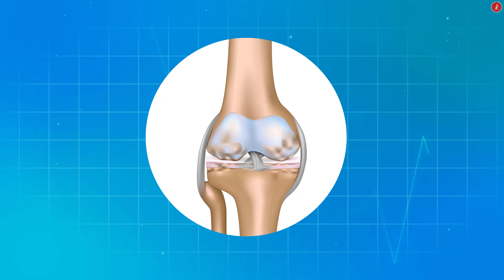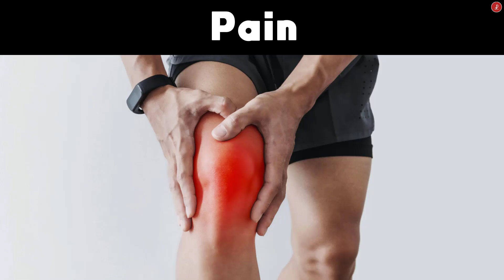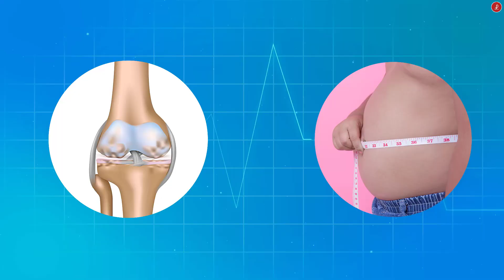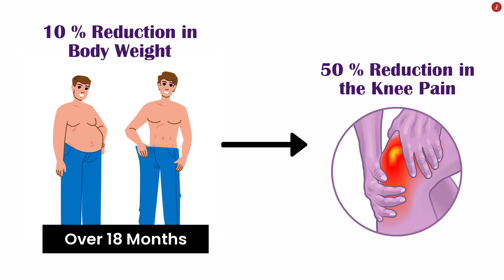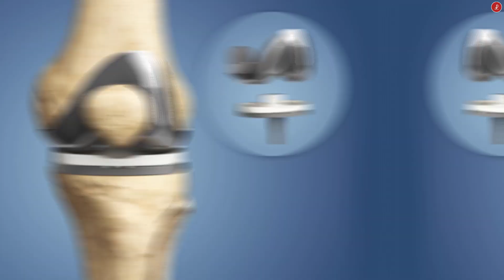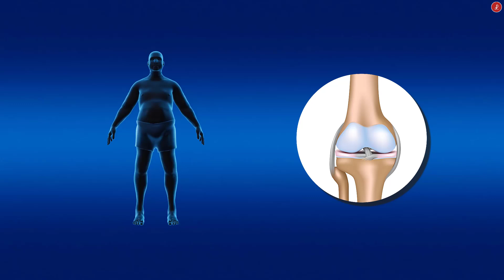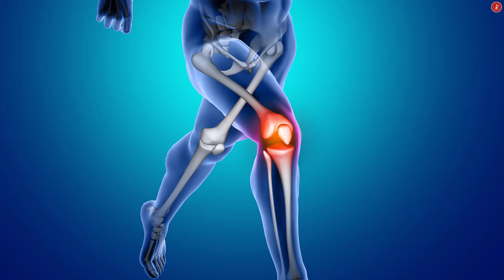Weight Loss: The Ultimate Knee Osteoarthritis Solution | Knee Pain | Lok Talks | Dr. Lokesh Bhatia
Are you struggling with knee osteoarthritis? Discover the incredible benefits of weight loss in managing this condition. In this video, Dr. Lokesh Bhatia delves into scientific research, explaining how shedding excess pounds can alleviate knee pain, slow cartilage degeneration, and improve overall joint health. Learn practical tips and strategies to achieve sustainable weight loss and enhance your quality of life.

Knee osteoarthritis causing you pain and discomfort? The solution might be simpler than you think. Dr. Lokesh Bhatia breaks down the science behind the connection between weight and knee osteoarthritis. Learn how excess weight puts pressure on your knees, leading to inflammation and cartilage damage. Discover how targeted weight loss can reverse these effects, reducing pain, improving mobility, and enhancing your overall well-being. With references to multiple medical studies, this video empowers you to take control of your knee health through effective weight management.